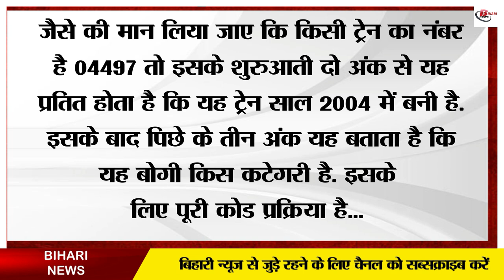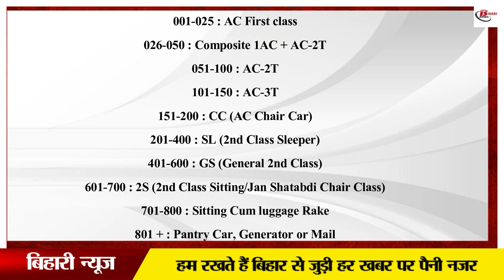जानिए ट्रेन के डिब्बों में क्यों लिखे होते हैं ये नंबर?